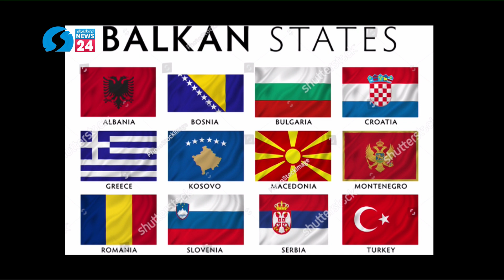Around the World with Dane Waters - Episode 11 - The Battle for the Balkans: Who Will Win?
Join me and my special guest Bulgarian General Constatin Popov as we discuss the battle for the Balkans between the West and Russia.